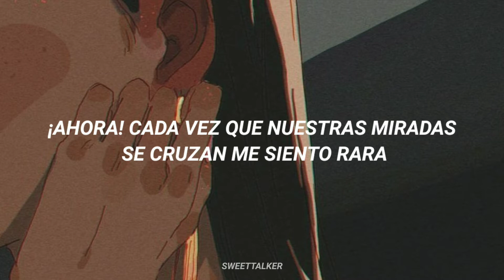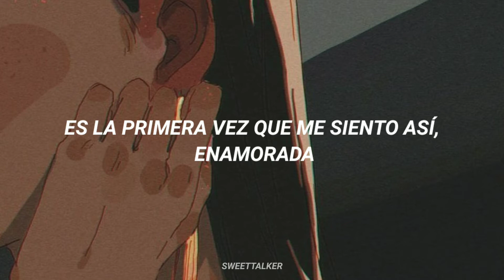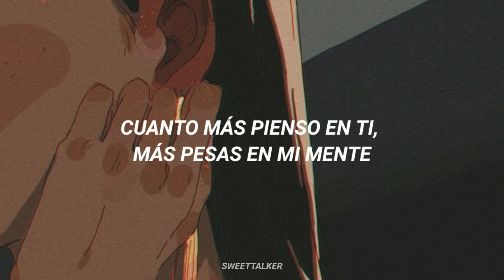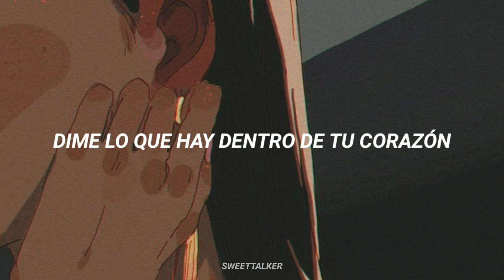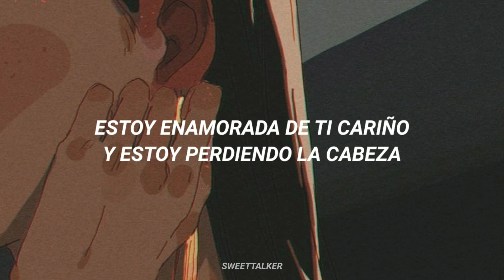Fairies 「フェアリーズ」 - Tell Me How You Feel (Sub español)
Fairies 「フェアリーズ」 - Tell Me How You Feel

Grupo: Fairies フェアリーズ
Letra: Tameoka Sonomi
Composición: EQ, Tameoka Sonomi

Romaji:
Right now!! Me to me ga au tabi
Fushigi na kimochi ne Hey boy I wonder why
Baby kao wa TAIPU ja nai
Demo ki ni naru sonzai My heart is beating now!!

KIRA KIRA Make up shinku no RUUJU Love
Konya wa Party night OSHARE shite Hang out
KARAFURU KOODE wa kimi konomi no Style
Every girl is... We want ma magic!!

Hanaseba hanasu hodo ni ki ni naru kuse ni natteku
Break down Come with me

Ready go!! Are ya ready? Ready go!!
Ready go!!

Everybody
Konna kimochi hajimete yo Just in love
Mou tomodachi to shite mirenai kamo
Oshiete kimi no kokoro no naka wo
Tell me how you feel
I'm in love with you baby
I'm gonna lose my mind
Soro soro kizuite hoshii My sign
Motto kimi no koto shiritai Wanna know

Hey now!! TAIMINGU awanai
Konna hazu ja nai Ma boy That's crazy
Baby RAIBARU joshi ga
Muragatteru O~MAIGA! Look at only me!!

Youen na FUREGURANSU makichirashiteku Girls
Yokome de ou Jealous ikisugite Dangerous
MERA MERA Burning heart ki wo tsukete! Watch out
Kanzen ni MAAKU shiteru

Kangaereba kangaeru hodo ni ki ni naru suki ni natteku

Ready go!!

Love or friendship? Ryouhou dame demo
Kanashii kedo I can't control
Now or never kakugo suru wa
No one can't stop me
Break down

💙 LIKE, si te gustó la canción 👍
💙 COMPARTE, para que más personas puedan apreciar esta canción

⭐ TENGO INSTAGRAM, Sígueme para saber cuándo subo video nuevo y más 🤗